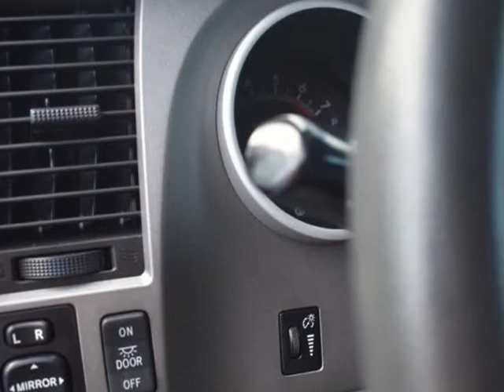2010 TOYOTA TUNDRA CREWMAX SR5 (Anchorage, Alaska)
Alaska Best Choice Auto Sales
1008 E. 5th Ave
Anchorage